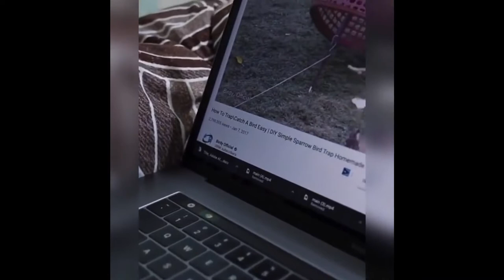Cats compilation 5 😸